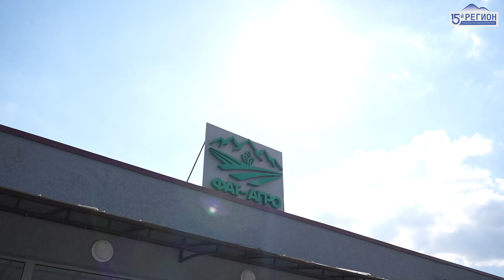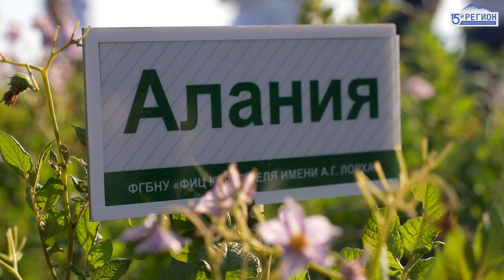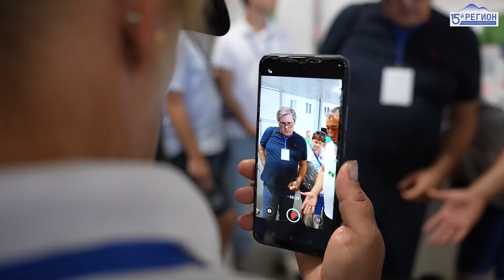Успешное развитие и перспективы картофелеводства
Международный научно-практический форум по семеноводству картофеля стартовал сегодня в Северной Осетии. Ключевой темой в этом году стали современные методы производства семенного картофеля и новые перспективные отечественные сорта.

Форум в этом году проходит в 11 раз. Мероприятие организовано  «ФАТ-АГРО». Сегодня участникам показали работу селекционно-семеноводческого центра, а также они посетили демонстрационные поля компании, где представлено больше 40 сортов картофеля.